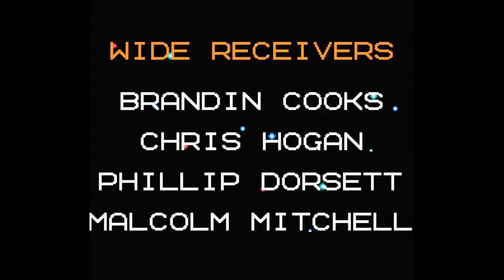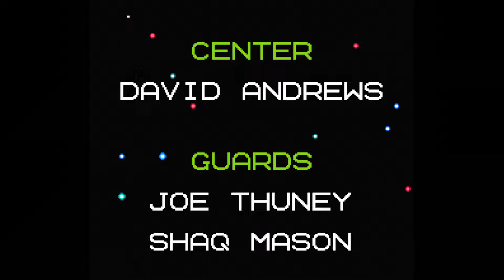Tecmo Super Bowl (2017 ROM) Super Bowl (Tecmo Tuesday - Season 7, Episode 20)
Super Bowl
New England Patriots Vs Seatlle Seahawks